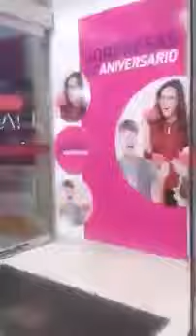Guardias de Liverpool arrastran por el suelo a padre e hija indígenas creían que estaban robando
Video Elementos de seguridad de Liverpool arrastran por el suelo a padre e hija indigenas creían que estaban robando.

Arrastran por el suelo a una familia indígena de padre e hija de 6 años en tienda de Liverpool; creían que estaban robando, cuando sólo pasaban para llegar al área de comidas

Los hechos acontecieron en Tuxtla